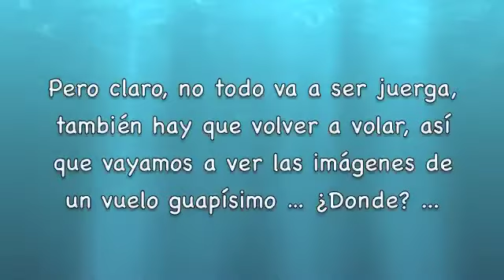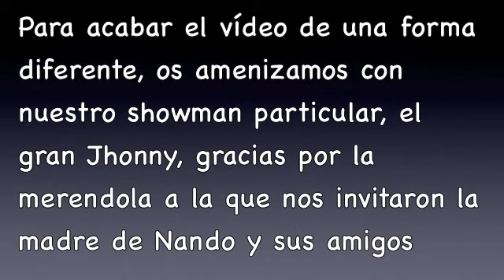Volando en la Comunidad Valenciana